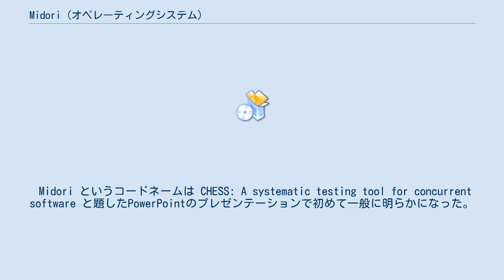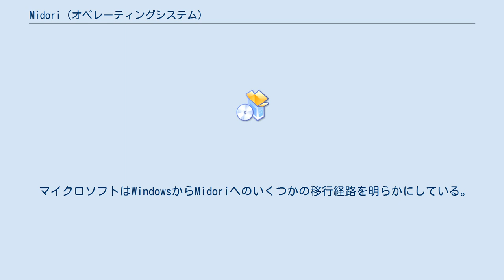Midori (オペレーティングシステム)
Midori（ミドリ）はマイクロソフトリサーチが開発中のマネージコードをベースとしたオペレーティングシステム (OS) のコードネーム。
 Midori というコードネームは CHESS: A systematic testing tool for concurrent software と題したPowerPointのプレゼンテーションで初めて一般に明らかになった。
 2009年4月、プログラミング言語BitCとオペレーティングシステムCoyotosを推進しているJonathan S. Shapiroは、マイクロソフトでMidoriプロジェクトに関して職を得たことを発表し、2009年8月以降はBitCについて作業しないとしている。
 並行性を重視した設計で、アプリケーションは複数の場所で動作できる。
また、全く新たなセキュリティモデルを採用し、アプリケーションのサンドボックスによりセキュリティを強化している。
 マイクロソフトはWindowsからMidoriへのいくつかの移行経路を明らかにしている。
 Singularityオペレーティングシステムの商用化される可能性のある実装の1つと言われている。
Singularityは2003年に開始された研究プロジェクトで、高ディペンダブルOSであり、カーネルもデバイスドライバもアプリケーションも全てマネージコードで書かれている。
 マイクロソフトのOslo composite application initiativeとの関連から、プログラミングモデルはメタデータに依存し、アプリケーションの管理が強化されると言われている。